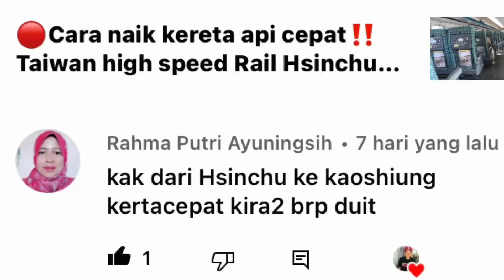Naik Kereta api Cepat dari Hsinchu ke Kaohsiung |Harga Tiket Kereta Api Cepat |Taiwan speed Railway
Naik Kereta api Cepat dari Hsinchu ke Kaohsiung | Harga Tiket Kereta Api Cepat |Taiwan speed Railway| Viral